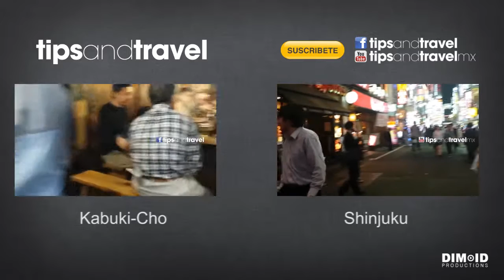Perdiendo el tiempo en Tokio, Yaracucho